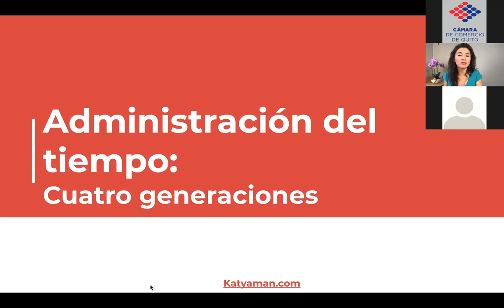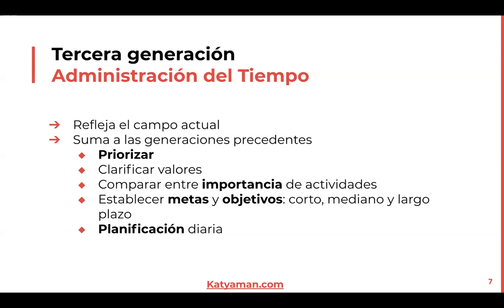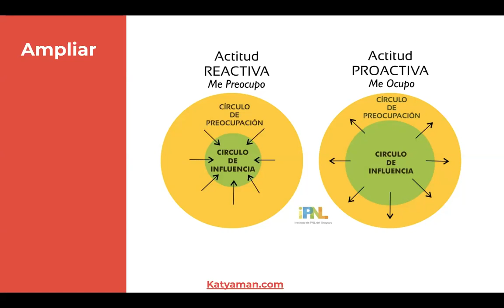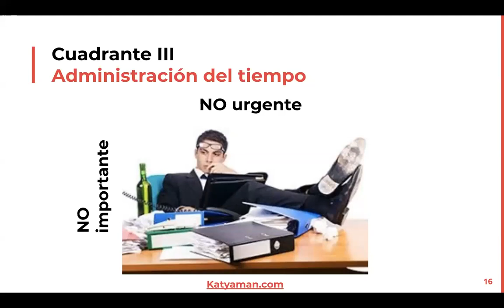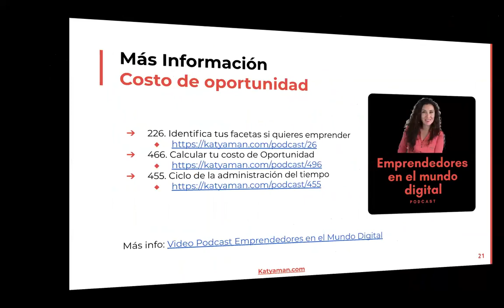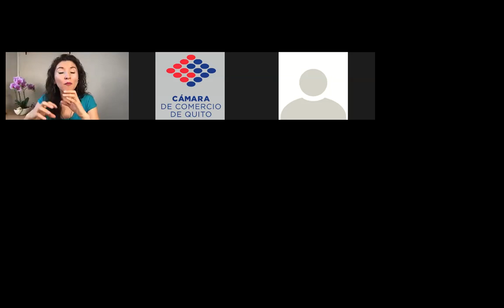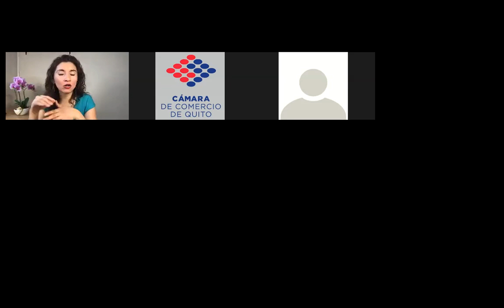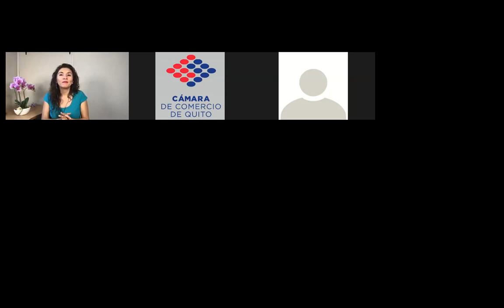22. Administración del tiempo: Cuatro generaciones Webinar en la CCQ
Seguro siempre tienes muchas cosas que quieres hacer, pero cuál de ellas es mejor para ti, lo vemos calculando el costo de oportunidad.

 o el Video Podcast Emprendedores en el Mundo Digital en en Spotify, Itunes, Google podcast, Ivoox, Tunein, etc.